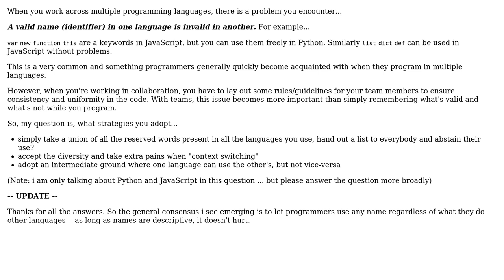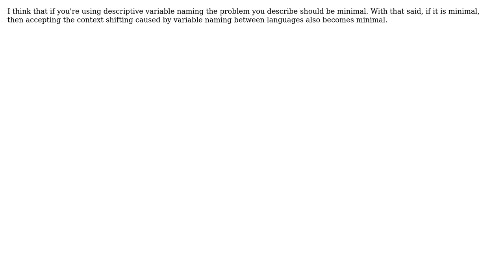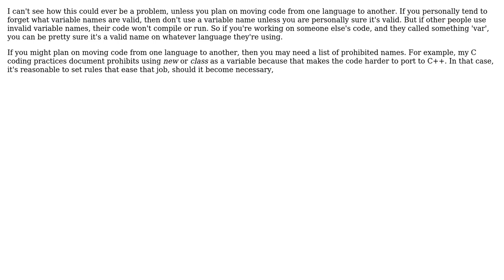Software Engineering: one programmer, many languages -- the name dilemma (8 Solutions!!)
Software Engineering: one programmer, many languages -- the name dilemma

With thanks & praise to God, and with thanks to the many people who have made this project possible! | Content (except music & images) licensed under CC BY-SA | Music | Images & others | With thanks to user Zeke Hansell user Wyatt Barnett user treecoder user Stephen user Peter Rowell user Martin Vilcans user JB King user David Schwartz user CaffGeek and the Stack Exchange Network Trademarks are property of their respective owners. You are responsible for your own actions.